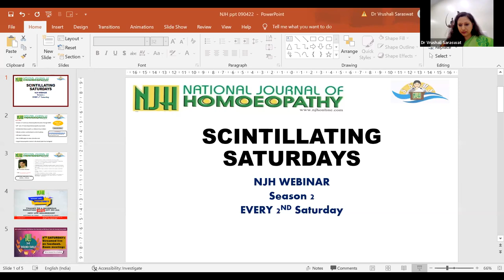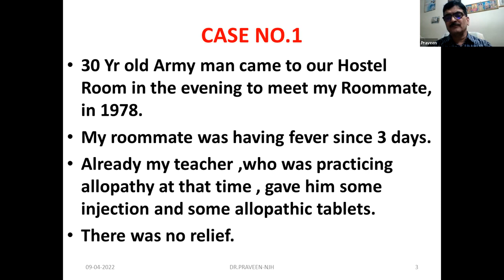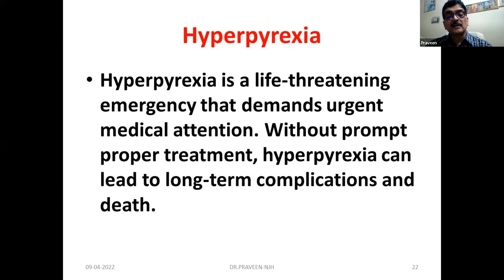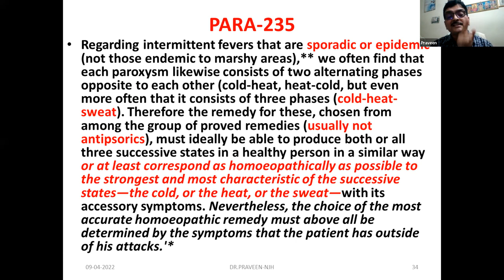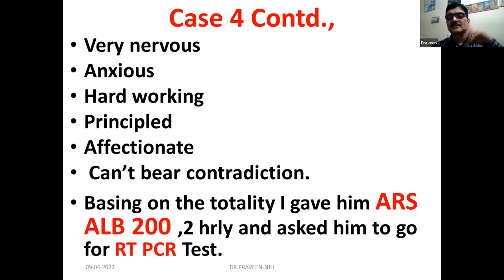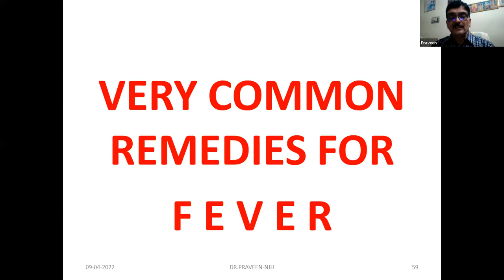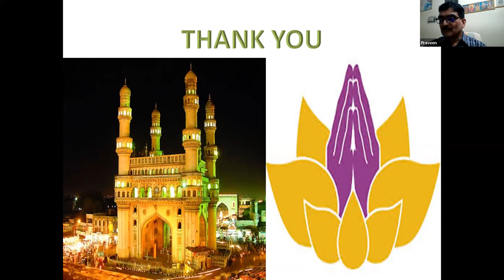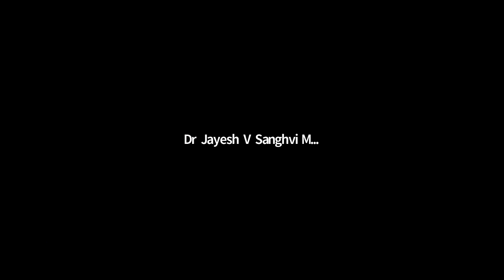Roundtable - Homeopathic Management of Fever - by Dr Vishpala, Dr Vrushali, Dr Praveen Kumar